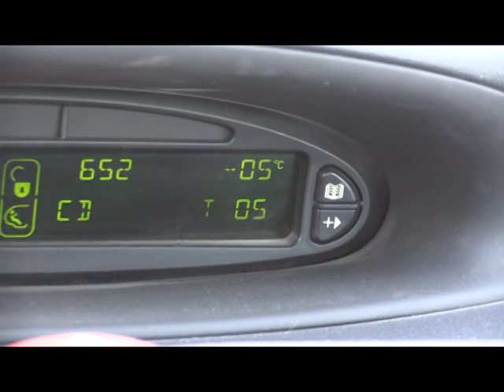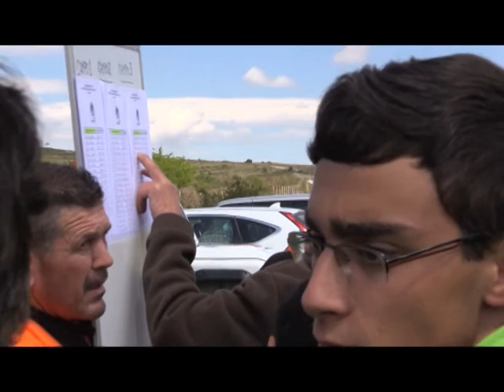Caza y Pesca 19 de mayo Rastro jabali